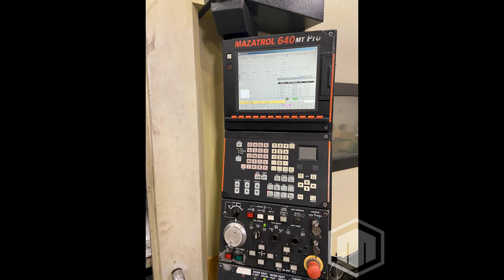Mazak 5500M Cybertech CNC Lathe, PC Fusion 640T, 33.4" Chuck/28" Rear Chuck, 36" Swing, 120" Center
This used MAZAK 5500M Cybertech Lathes & Turning Machines is for sale, to view more details follow the link